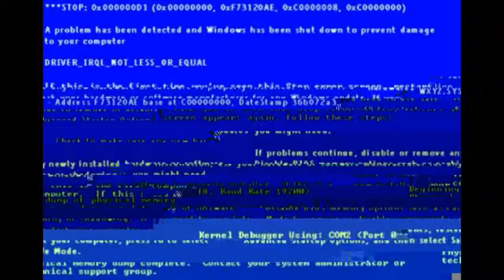Hellblade Episode 8 / Trials of Odin Part 4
A terrifying entity chases Senua through a maze of halls.